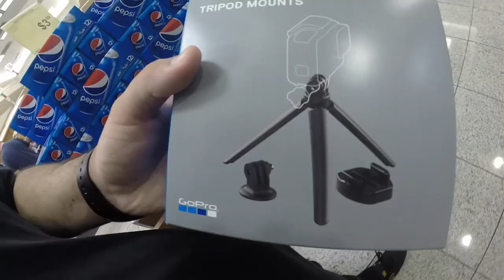4th of July Cook Out?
I'm talking fajitas, chicken and sausage!!!